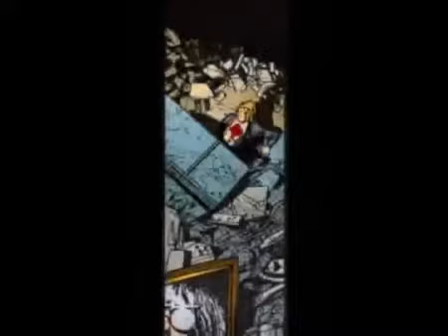Smrt (Komiksový trailer)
Trailer na sérii Smrt!